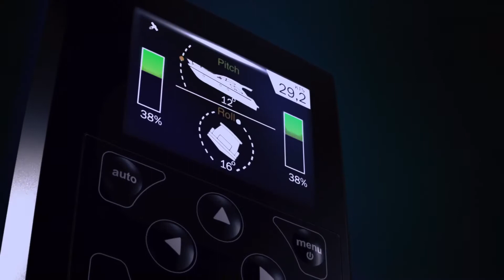Internet Web Commercials "Hydrotab Interceptors